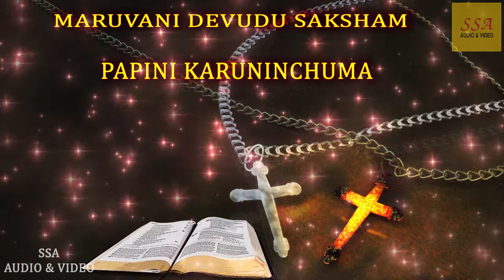Maruvani Devudu Saksham - Audio Jukebox | Christian Devotional | Shobha Rao | SSA Audio & Video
*Song Details*

Song : Maruvani Devudu Saksham
Album : Maruvani Devudu Saksham
Singer :Srimati Sobarao
Music Director :Srimati Sobarao
Lyrics :Srimati Sobarao
Label : SSA Audio & Video Christian Devotional
Digital Partner : Alpha Digitech